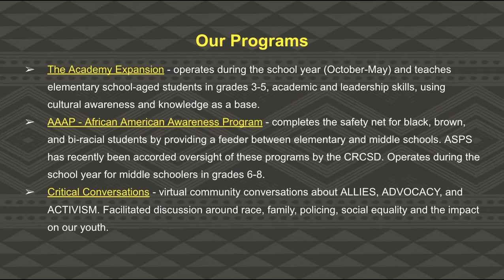Dr. Ruth White review of moving to virtual for the 2020 ASPS session.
Dr. Ruth White, Founder & Executive Director of The Academy for Scholastic and Personal Success talks about having to move the summer program from in-person to being virtual.

The Mission of The Academy for Scholastic and Personal Success is to instill pride in and understanding of African American culture as a tool to encourage academic achievement and positive behaviors, toward post-secondary matriculation and productive citizenship.